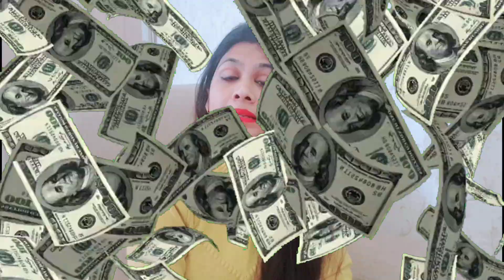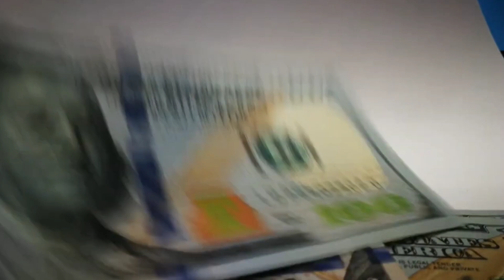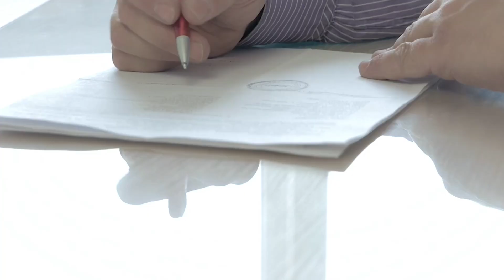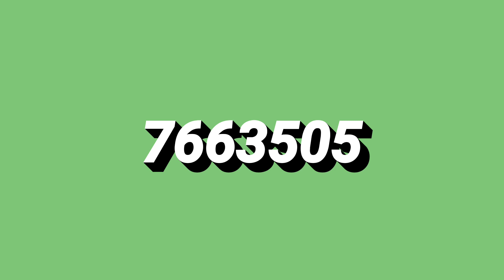Angel number for miracles|Wish fulfilment in 2 minutes |इच्छा पूर्ति उपाय हीलिंग नंबर्स। जादुई नंबर